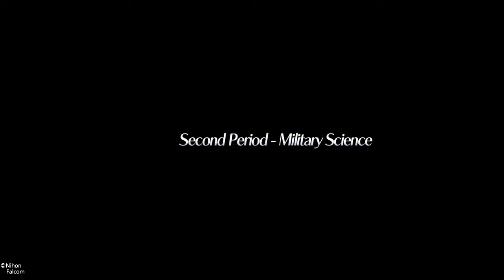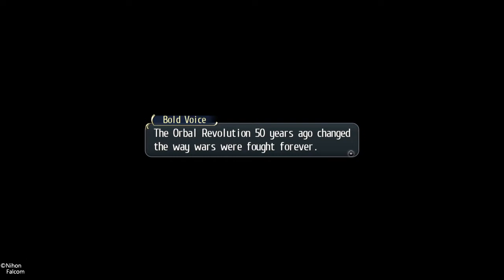Trails of Cold Steel. Part 16: Nobles and Commoners in School Life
Well, back in school. This part highlight the gap between nobles and commoners.